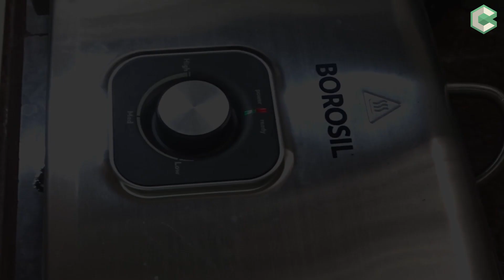GRILLED CHICKEN TIKKA BURGER | ग्रिल्ड चिकन टिक्का बर्गर | RAMZAN SPECIAL | CLASSICRAFT FOODS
Grilled Chicken Tikka Burger | Grilled Chicken Burger | Chicken Tikka Burger | Easy Chicken Tikka Burger Recipe | How to Make Chicken Tikka Burger | Burger | Tikka Burger

Ingredients & Method :
3 tbsp curd
1/2 tsp turmeric pwd
1 tbsp coriander pwd
1 tsp cumin pwd
1 tbsp tandoori masala
11/2 tsp red chilly pwd
Pinch of tandoori red colour
1 tbsp ginger garlic and chili paste
1 tsp salt
1 tsp chat masala
1/2 kg boneless chicken cut into cubes
1 tsp lemon juice
Mix well and marinate for 2 hours or more
Heat 1 tbsp oil
1 tbsp butter
Marinated chicken
Cover and cook on low flame till done
Give coal smoke to the chicken
For tandoori mayo
1/2 cup mayonnaise
1/2 tsp red chilly pwd
1/2 tsp tandoori masala
For mint mayo
1/2 cup mayonnaise
2 tbsp mint coriander chutney
Mix
Add 1 tbsp tomato sauce to tandoori mayo and mix
Slit burger buns
Apply mint mayonnaise
Place iceberg or cabbage
Chicken tikka pieces
Onion slices
Tomato slices
Cheese slice
Apply tandoori mayo to the other side of burger bun
Cover
Place on the griller or tawa
Apply butter
Grill
Serve

सामग्री और विधि :
3 बड़े चम्मच दही
1/2 छोटा चम्मच हल्दी पावडर
1 बड़ा चम्मच  धनिया पावडर
1 छोटा चम्मच जीरा पावडर
1 बड़ा चम्मच तंदूरी मसाला
11/2 छोटा चम्मच लाल मिर्च पावडर
चुटकी भर तंदूरी लाल रंग
1 बड़ा चम्मच अदरक लहसुन और मिर्च का पेस्ट
1 छोटा चम्मच नमक
1 छोटा चम्मच चाट मसाला
1/2 किलो बोनलेस चिकन क्यूब्स में कटा हुआ
1 छोटा चम्मच नींबू का रस
अच्छी तरह मिलाएं और 2 घंटे या अधिक के लिए मैरीनेट करें
1 बड़ा चम्मच तेल गरम करें
1 बड़ा चम्मच मक्खन
मैरीनेट किया हुआ चिकन ढककर धीमी आंच पर पकने तक पकाएं
कोयले का धुंआ दें
तंदूरी मेयो के लिए
1/2 कप मेयोनीज
1/2 चम्मच लाल मिर्च पावडर
1/2 छोटा चम्मच तंदूरी मसाला
मिंट मेयो
1/2 कप मेयोनीज
2 बड़े चम्मच पुदीना धनिया की चटनी
मिक्स
तंदूरी मेयो में 1 बड़ा चम्मच टमैटो सॉस डालें और मिलाएँ
बर्गर बन्स को काट ले
मिंट मेयोनेज़ लगाएं
लेटयुस या पत्तागोभी रखें
चिकन टिक्का के टुकड़े
प्याज के टुकड़े
टमाटर के टुकड़े
चीज का सलाईस
बर्गर बन के दूसरी तरफ तंदूरी मेयो लगाएं
बंद कर ले
ग्रिलर या तवे पर रखें
मक्खन लगाएं
ग्रिल करे